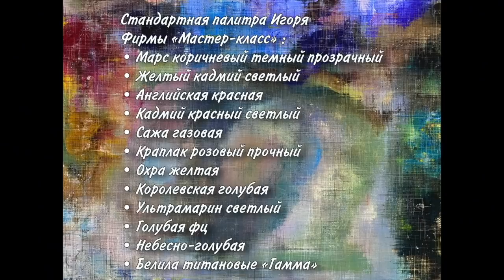Видео-урок живописи "Декабрьский день". Художник Игорь Сахаров